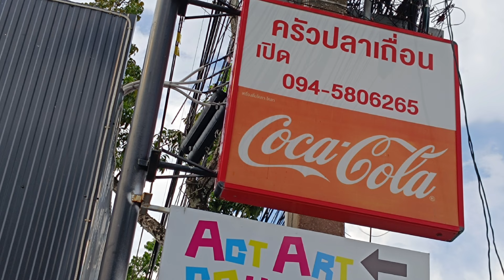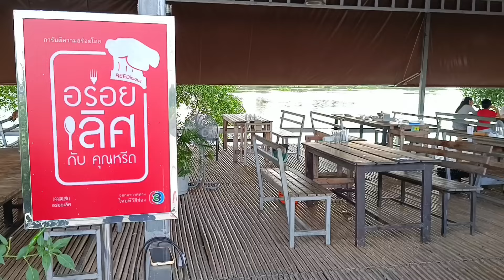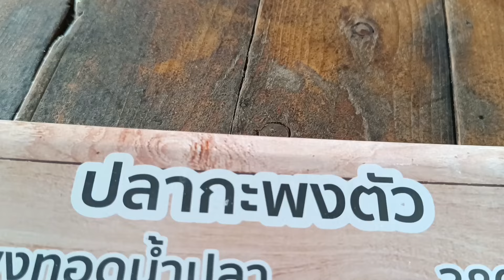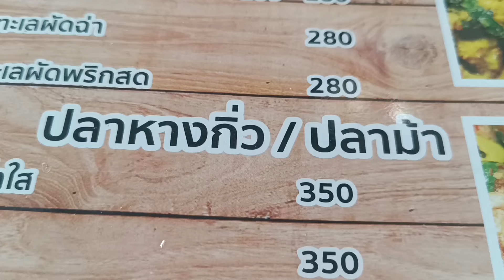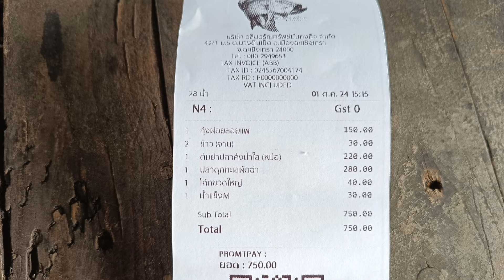ปลาเถื่อน เผ็ด ครัวปลาเถื่อน อร่อยแซบบอกต่อ คลิปตลกซึ้งท้ายคลิป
ปลาเถื่อน อุ๊ย ...ชื่อเต็ม ครัวปลาเถื่อน อร่อยแซบบอกต่อ